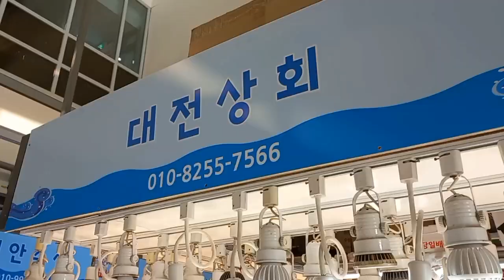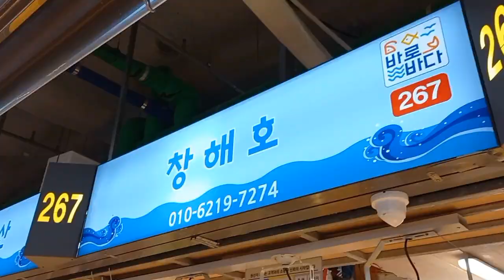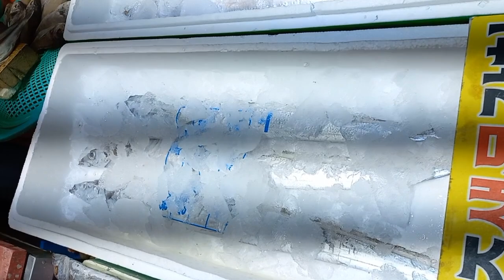2023년 12월 20일 수요일 시세입니다. 소래포구난전어시장 내일부터가 아닌 12월 26일 전 후로 이전 한답니다. 꽃게 가격은.? (Korean seafood market)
2023년 12월 20일 수요일 시세입니다. 소래포구난전어시장 내일부터가 아닌 12월 26일 전 후로 이전 한답니다. 꽃게 가격은.?  (Korean seafood market)